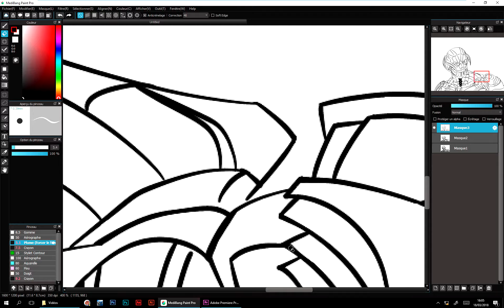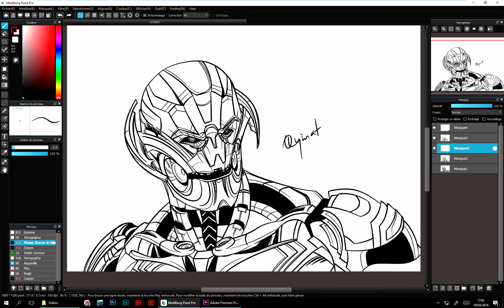Ultron - Speed Draw - Medibang Paint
Un lineart vite fait de Ultron ... oui oui, je sais c'est bricolé